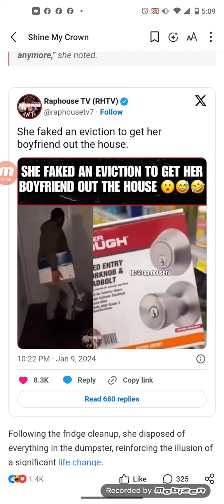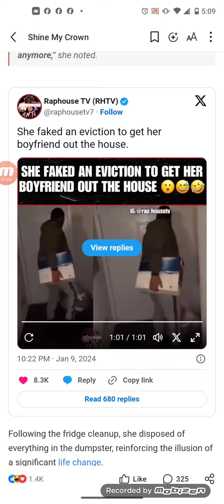SHE FAKED AN EVICTION TO GET JAKE OUT OF THE APARTMENT! 😆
THRUU